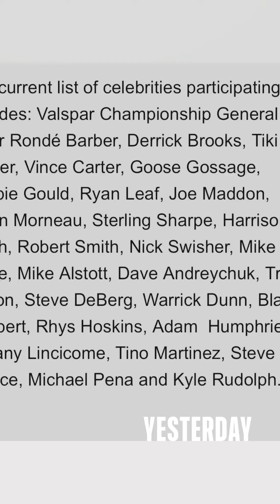Valspar Championship 2023 ￼AmeriLife Pro-Celebrity-Am (private event) covered by Knockout Radio